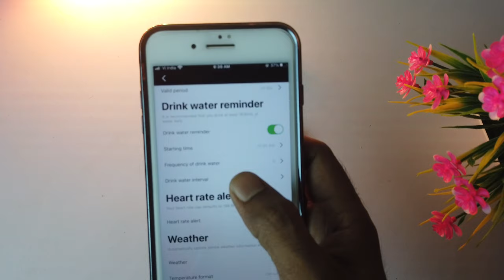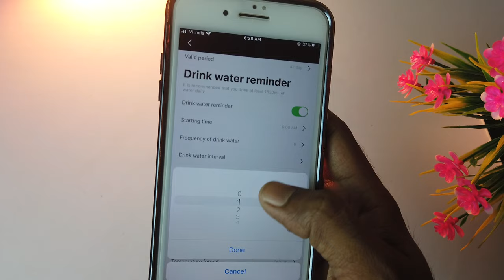How To Set Water Drink Reminder In Smart Watch || Noise Watch Water Drink Reminder Set || Sum Tech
In this video - How To Set Water Drink Reminder In Smart Watch || Noise Watch Water Drink Reminder Set || Sum Tech

How To Set Water Drink Reminder In Smart Watch